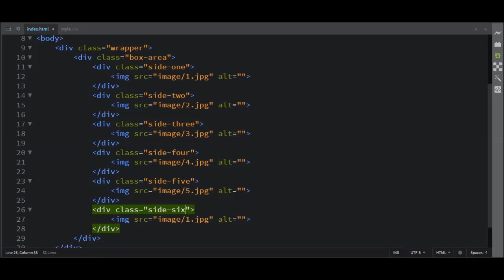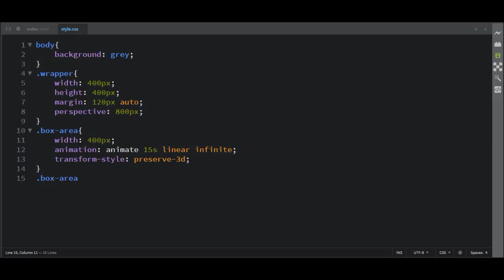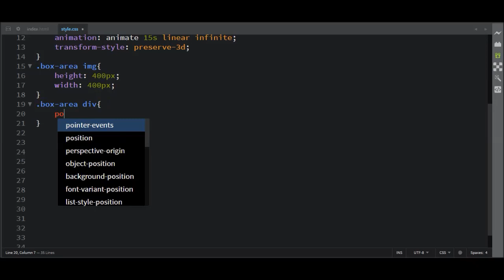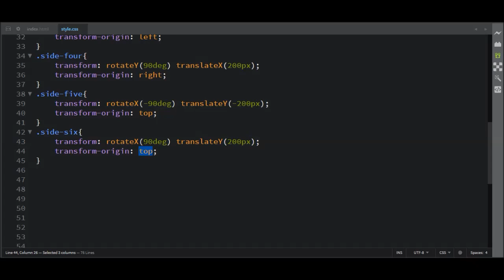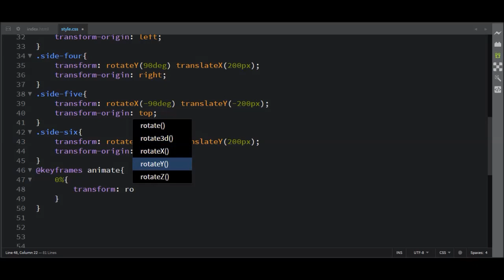CSS3 3D Cube Animation with image | How to make 3d cube animation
image resolution :
800x800

Thermaltake Liquid Gaming PC

Samsung Galaxy S21 FE 5G Cell Phone

MSI GL66 Gaming Laptop

Sony ZX Series Wired On-Ear Headphones

Logitech Full-Sized Keyboard

Image credit:
pexels